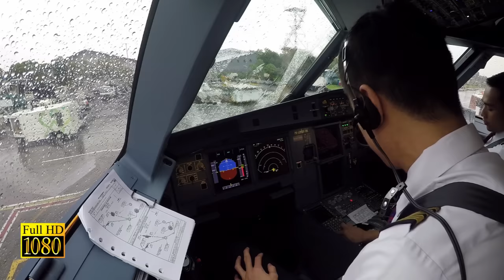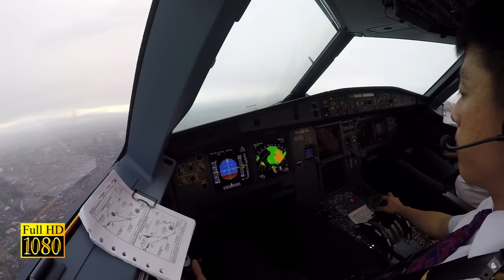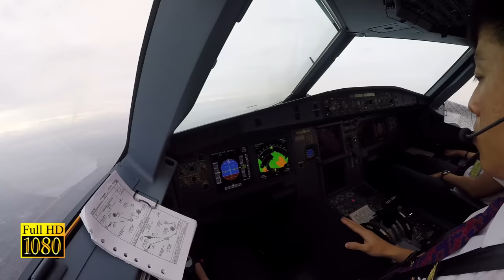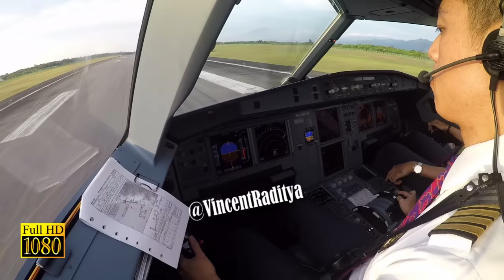FULL ATC - Airbus A320 Halim to Padang ID7109 - by Vincent Raditya Batik Air Pilot - Cockpit Video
Di video Cockpit kali ini, saya akan Terbang dari Halim menuju Padang, Saksikan video ini selengkapnya ya!

Download Telegram, open browser ketik:
(klik join) Atau search VincentRaditya

Copilot : Esfan

Our flight is from Halim Perdana Kusuma Airport (Jakarta) to Kuala Lumpur International - Sepang.